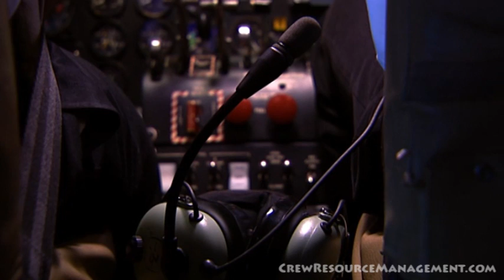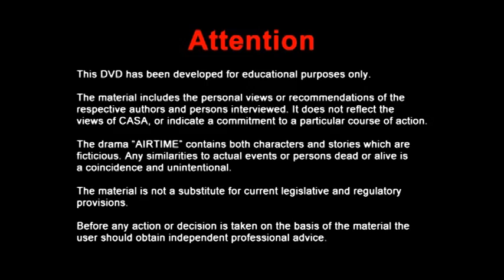Airtime : "Communication" - Part 5 of 12